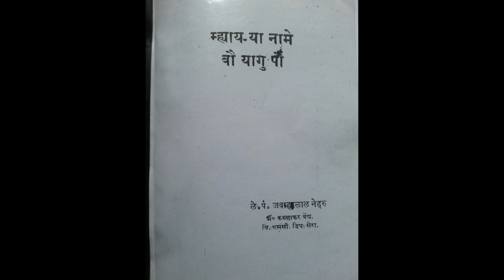Neharu's Letters 14, 15 & 16 / ''म्ह्यायया नामे बौयागु पौ'' च्याप्टर १४, १५, १६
''म्ह्यायया नामे बौयागु पौ'' च्याप्टर १४, १५, १६
अनुवादक : करुणाकर वैद्य
च्वमि : पं. जवारहरलाल नेहरु